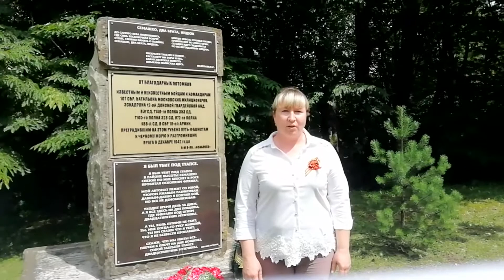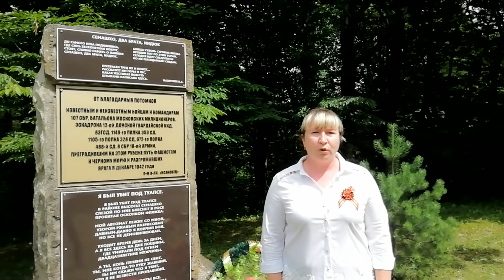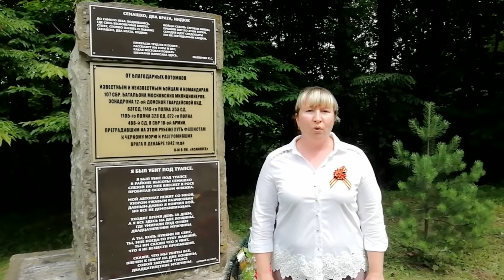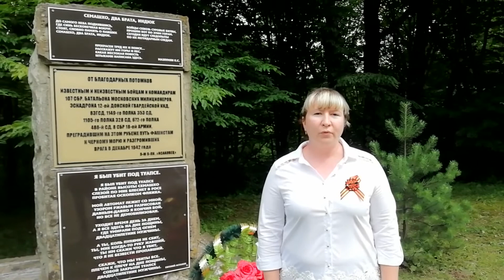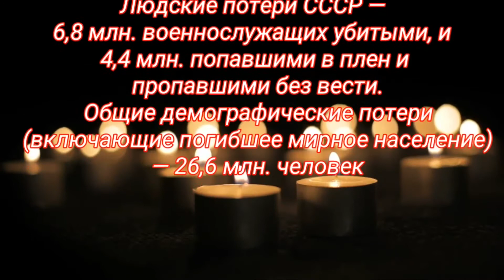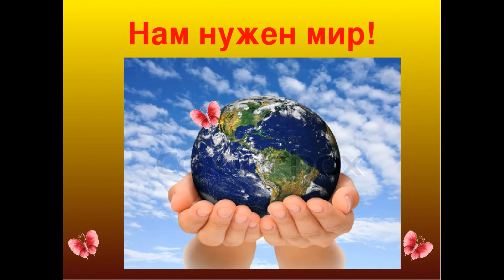Митинг «Свеча памяти»